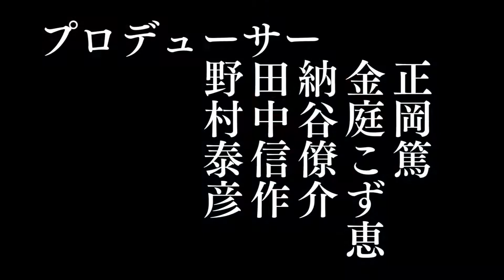Corpse Party Tortured Souls (Dansk Anmeldelse)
ADVARSEL: Denne video indholder animeret vold og blod. Corpse Party Tortured Souls er R rated 17+

I denne video vil jeg anmelde Corpse party tortured souls. En gyser anime som er baseret på spillene. Jeg elsker corpse party spillene, så lad os se om animeen kan tage i mod mine forventninger...

Hvad synes du om videoen? Skal jeg forsætte med en rating system? jeg vil meget gerne høre din feedback :3 Tak for du ser med!